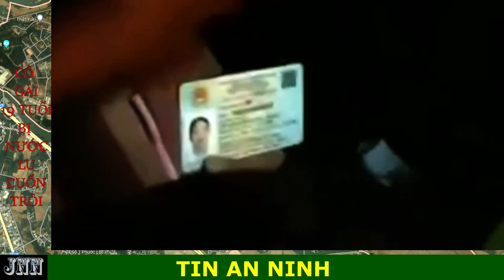tin tức cô gái 19 tuổi liều lĩnh phóng xe máy qua đoạn đường nước chảy xiết / mùa nước lũ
tin tức nước lũ đã gây ra cái c.hết cho cô gái 19 tuổi vào 16/11 tại tuy phước.
NỘI DUNG:
mới đây Khoảng 21 giờ 10 phút ngày 16.11, người dân phát hiện một xe máy, đèn xe còn sáng, nằm dưới nước bên bờ tràn Giang Nam, gần cầu Sông Tranh thuộc địa bàn thôn Giang Nam, xã Phước Hiệp,tuy phước, bình định. nên đã nhanh chóng tìm kiếm cứu nạn. và báo cho lực lượng chức năng xã Phước Hiệp huyện Tuy Phước.
tại  hiện trường,nước vẫn còn ngập cao và chảy xiết, lực lượng chức năng rất khó khăn khi trục vớt chiếc xe , sau đó thì tìm thấy trong cốp xe có giấy tờ tùy thân mang tên H.N.H.O (19 tuổi, ở thôn Vinh Thạnh 2, xã Phước Lộc, Tuy Phước) nhưng  không thấy người, cơ quan chức năng liền xác định khả năng người này đã bị nước lũ cuốn trôi.
Nhận được tin báo, chính quyền xã Phước Hiệp, Ban chỉ huy phòng chống thiên tai của huyện Tuy Phước đã huy động lực lượng đến hiện trường. Chủ tịch UBND huyện Tuy Phước Huỳnh Nam cũng trực tiếp đến hiện trường chỉ đạo tìm kiếm cứu nạn; đồng thời, yêu cầu lực lượng cứu nạn cứu hộ chuyên nghiệp của tỉnh đến hỗ trợ tìm kiếm.
Đến khoảng 9 giờ ngày 17.11, nạn nhân đã được tìm thấy tại cánh đồng phía núi, cách bờ tràn Giang Nam khoảng 2km
Được biết, tại đoạn tràn này vào tối 15.11, CA xã Phước Hiệp và Tổ xung kích phòng chống lụt bão thôn Giang Nam đã kịp thời cứu hộ thành công 2 thanh niên bị nước cuốn trôi khi đang điều khiển xe máy qua đây trong lúc dòng nước lũ đang dâng và chảy xiết.
Ngay sau vụ cứu hộ 2 thanh niên,lực lượng chức năng xã Phước Hiệp đã lập rào chắn cảnh báo không cho người dân qua lại khu vực này.
thông tin được cập nhật  chân thật cho mọi người
các thông tin được chọn lọc và đa dạng
Act 1976. If you are interested by their movies/ series of subscription on any streaming service. thanks you !